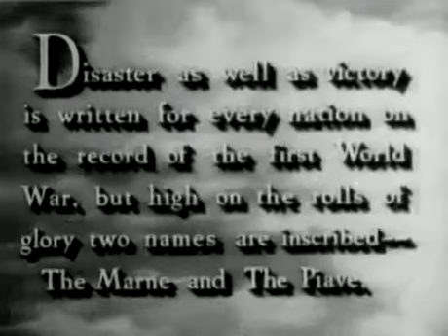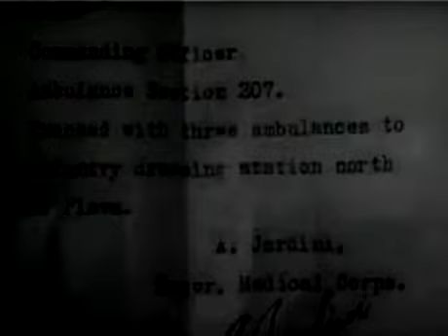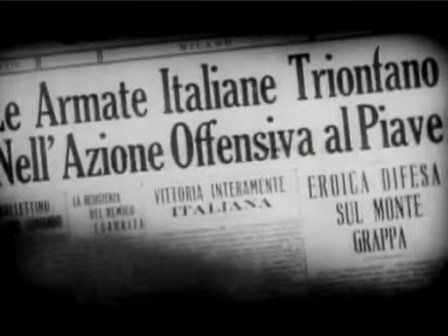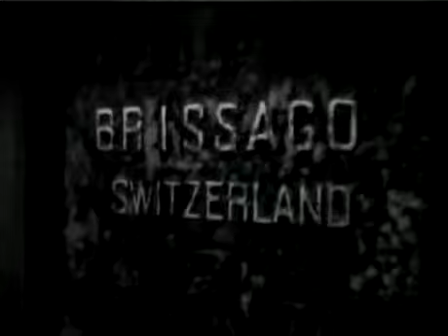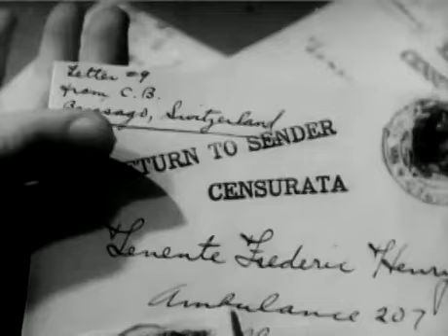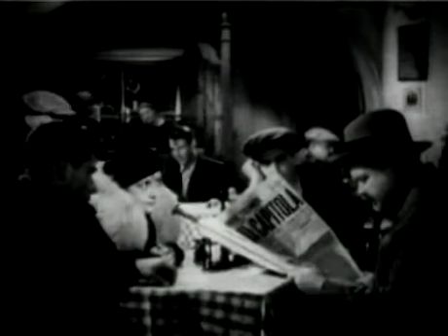A Farewell to Arms (1975) || Full movie || Public Domain Movies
An English nurse and an American soldier on the Italian front during World War I fall in love, but the horrors surrounding them test their romance to the limit.
Directors
Charles VidorJohn Huston(uncredited)
Writers
Ben Hecht(screenplay)Ernest Hemingway(novel)Laurence Stallings(play)
Stars
Rock HudsonJennifer JonesVittorio De Sica